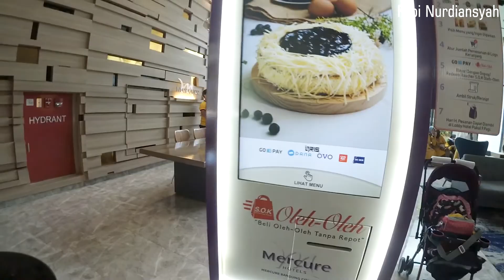MAU MAKAN DI HOTEL MERCURE? TUNGGU! TONTON DULU VIDEO INI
Terimakasih atas ketersediaannya menonton di Channel kami.